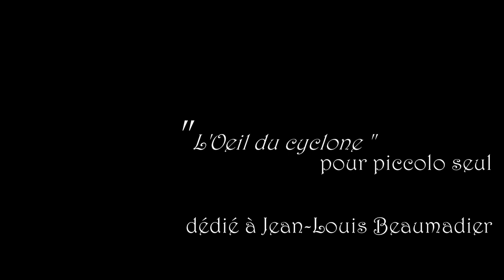flute piccolo MARCEL FREMIOT " L’œil du cyclone " (dédié à Jean-Louis Beaumadier )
pièce pour  flute- piccolo  solo